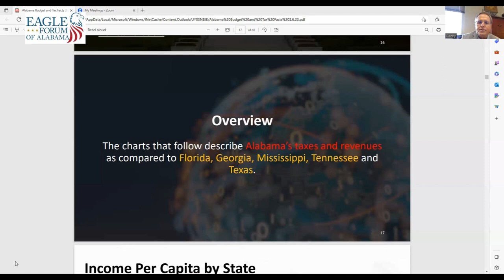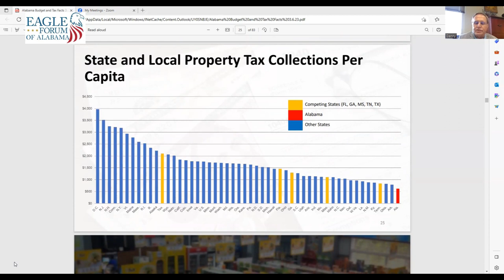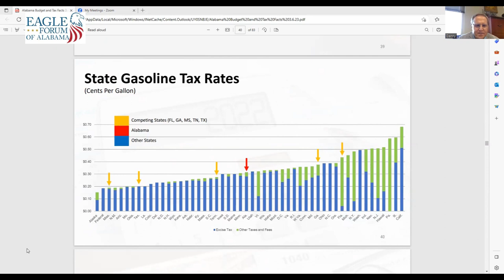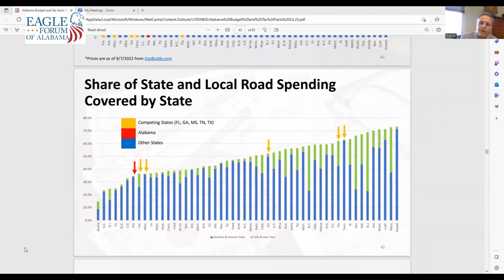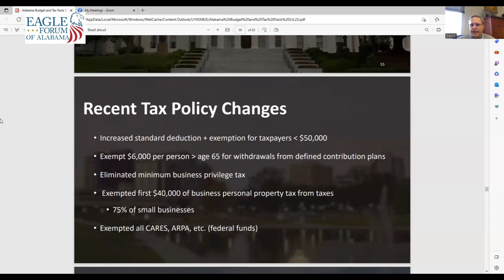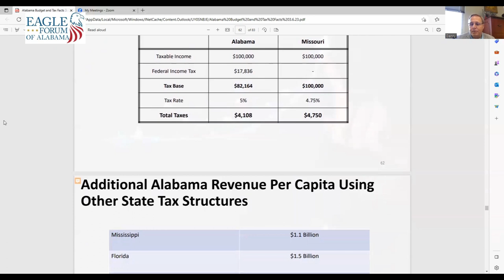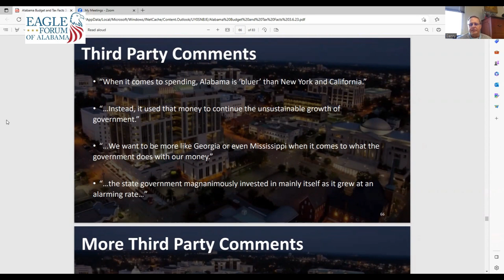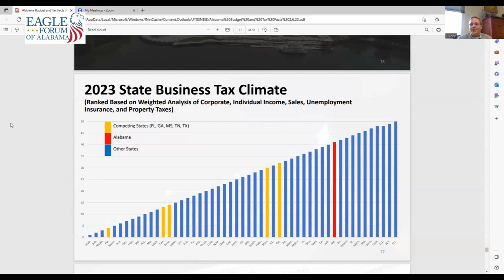Tax Talk Chairman of AL House Ways & Means Education Committee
Rep Garrett is the Chairman of the AL House Ways and Means Education Committee. In this presentation he discusses Alabama's Tax revenue and spending and how we compare with other states.